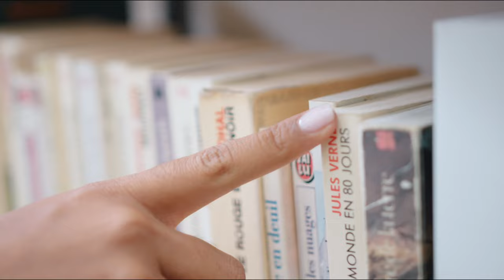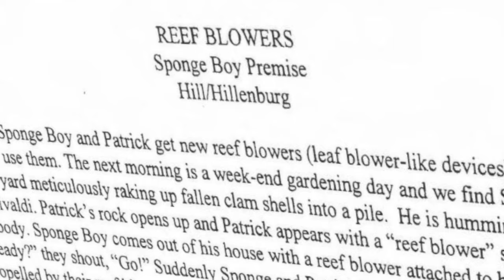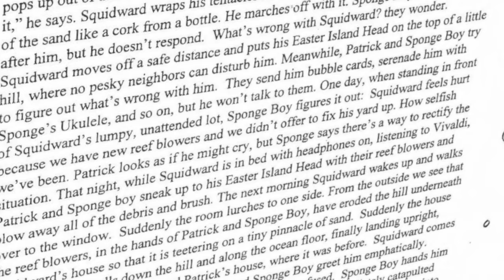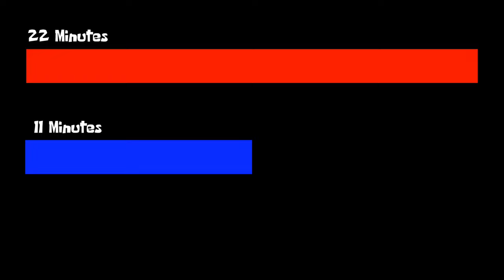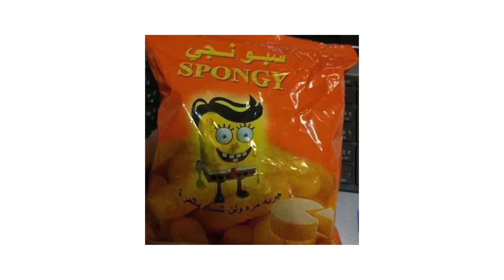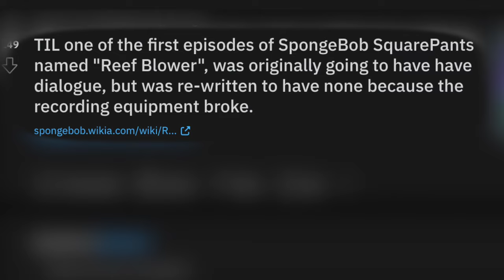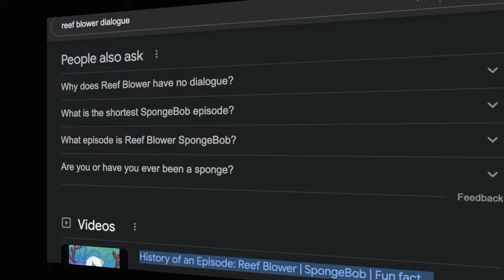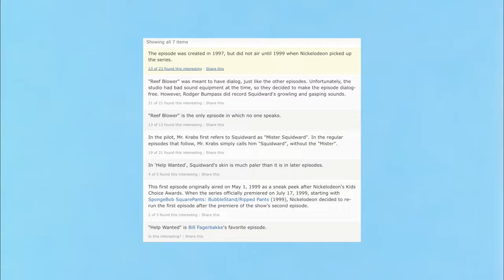The Reef Blower Discrepancy (SpongeBob SquarePants)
I guess the real discrepancy was the friends we made along the way.

0:00 Intro
1:42 Obligatory SpongeBob Introduction
2:28 The Start Of It All
3:55 Pitch Bible
7:33 Help Wanted
9:00 But There Was a Problem
10:25 The Emotional Part With The Funny Music
11:17 The Grand Premiere
13:10 Reef Blower
16:11 Where's the dialogue?
22:56 Jay Lender
24:34 Outro

Since you took the time to scroll down here, hi :)